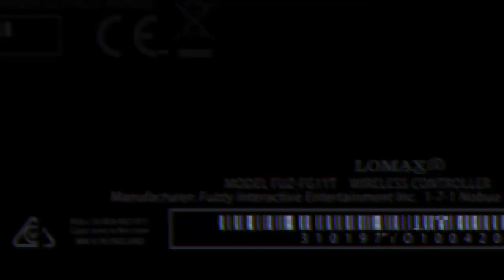🎮 Let's Play Final Fantasy 7 Rebirth! Chapter 3 - Mythril Mines (part 4)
Final Fantasy 7 Rebirth time! After four long years since completing FF7 Remake, the long-awaited sequel is finally here! I will be playing through the full game, sidequests and all, so come and join me. No spoilers please.

📚 My NEW Channel (Product Reviews and Tips):  @SimonsReviews

Prestream - 00:00
Intro - 06:05
Start! - 08:35